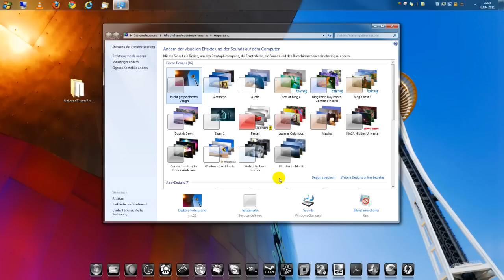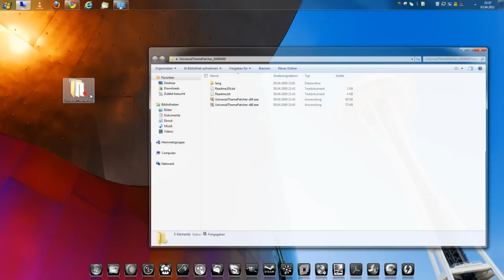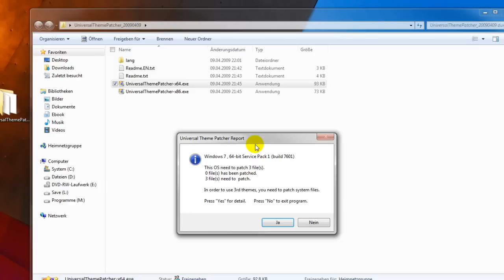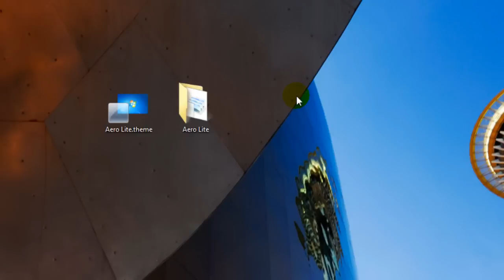Alternative Themes installieren mit dem Universal Theme Patcher - Win XP/Vista/7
Leider erlaubt Microsoft nicht das man sich fremde .theme oder .msstyle Designs insalliert. Ich zeige euch wie ihr mit dem Theme Patcher alternative Themes benutzt und so auf tausende öffentliche Designs zugreifen könnt.

Hier findet ihr mein Video über Windows 8 Themes für Windows: